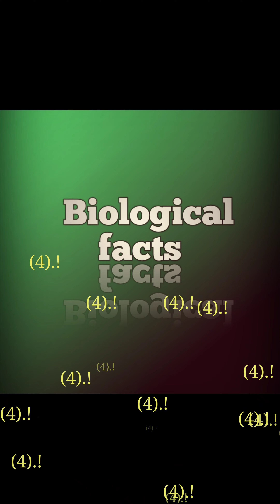..facts.. back to basic.. facts about human.. motivational facts...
hy guys what's up... here u all got new and updated facts which really enhance your knowledge..
motivational facts
facts in hindi
human facts
health is wealth
. it's my pleasure that u are all are watching my video... thank you❤.